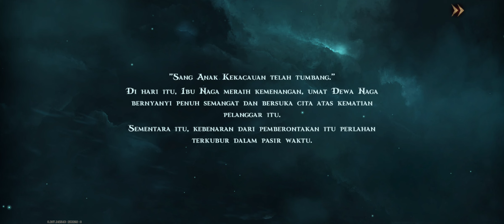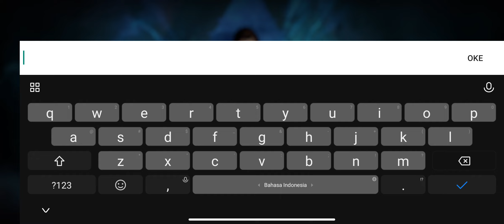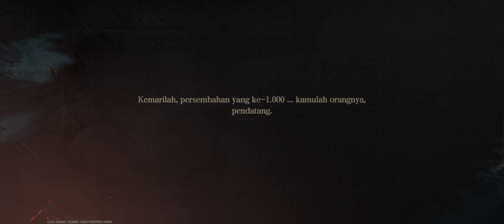Dragonheir Silent Gods Android Gameplay